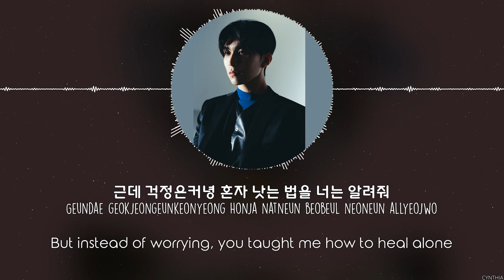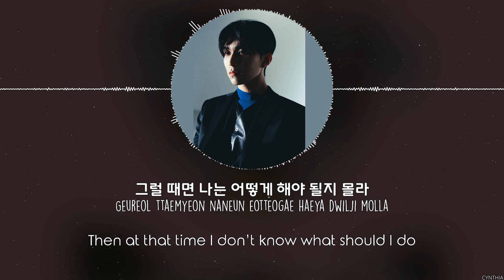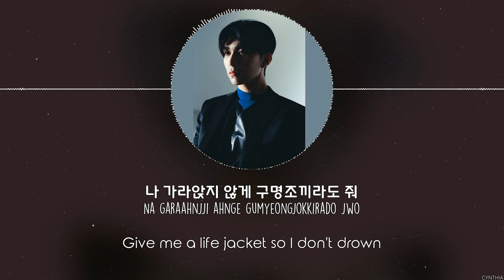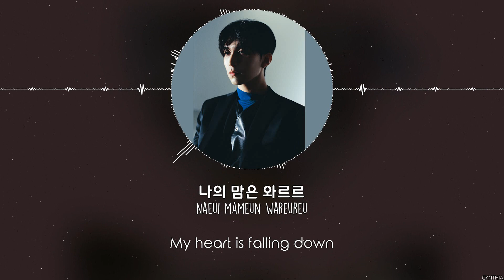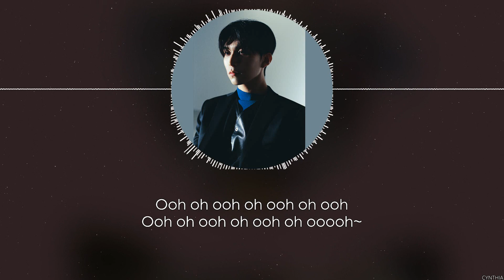COLDE - 와르르 ♥ (WA-R-R) [HAN+ROM+ENG] LYRICS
COLDE - 와르르 ♥ (WA-R-R)
[MINI ALBUM] COLDE - Love Part 1